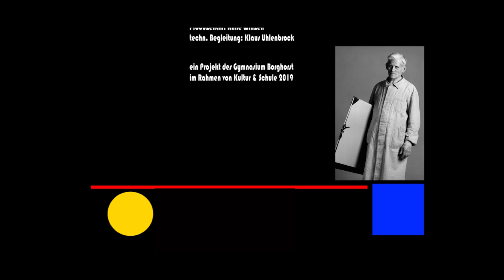Trailer Heinrich Neuy, 100 Jahre Bauhaus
Der erste Trailer zum Biografie Film über den Künstler Heinrich Neuy.

Ein Video im Rahmen des Kultur und Schule Projektes: 100 Jahre Bauhaus.

Ein Film von: Yannik Sandfort, Erik Wenker, Alexander Jacob u.a.
Unter Mitarbeit von Anne Winzen & Klaus Uhlenbrock

Das ganze Video demnächst auf DVD und Blue Ray (ab Mitte Juli) mit engl. Untertiteln